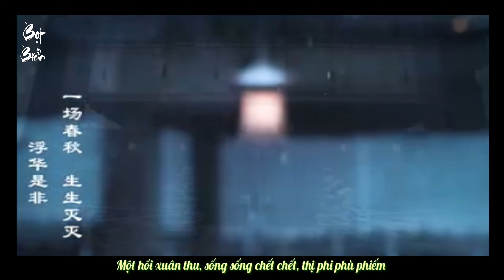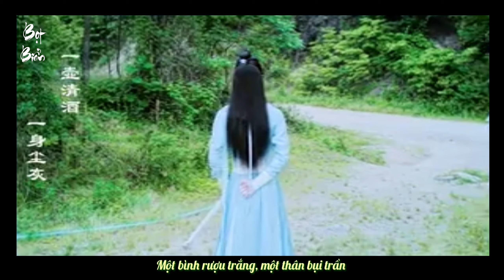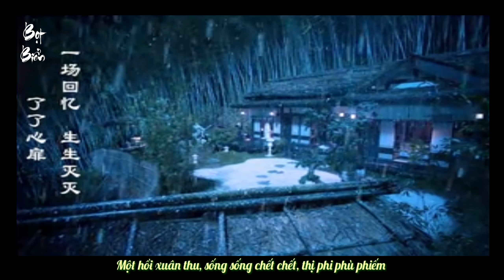[Vietsub] Bất Nhiễm - Lam Vong Cơ《lam trạm》trần tình lệnh